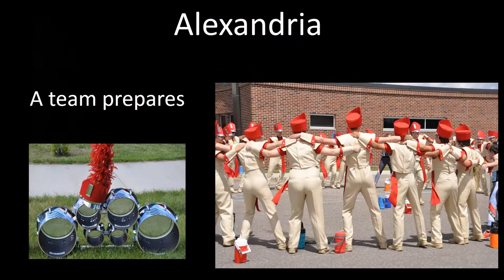Henry Sibley 2017 SMB short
Henry Sibley High School 2017 Summer Marching Band Short Season slide show